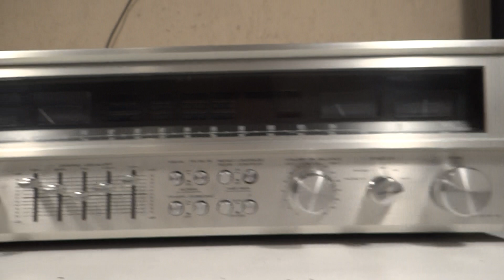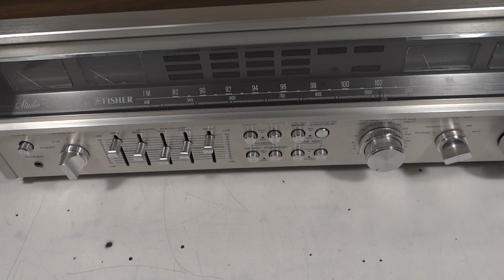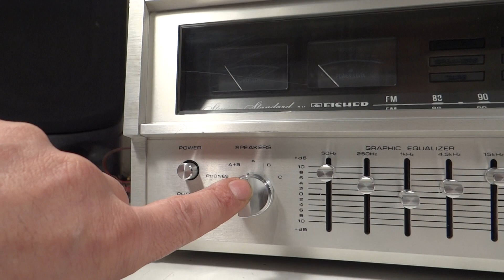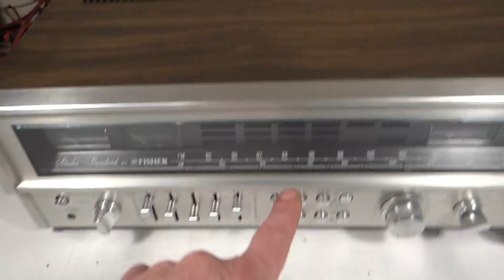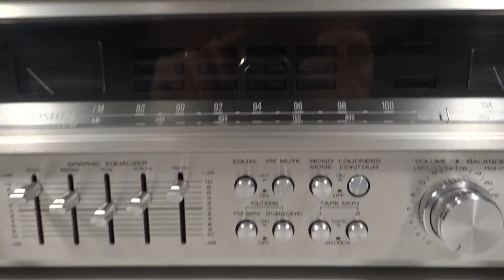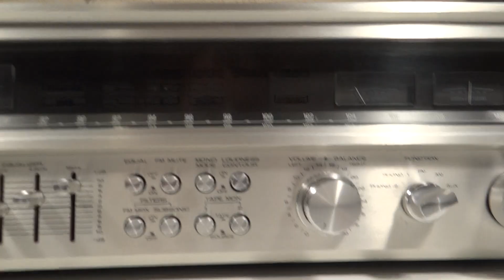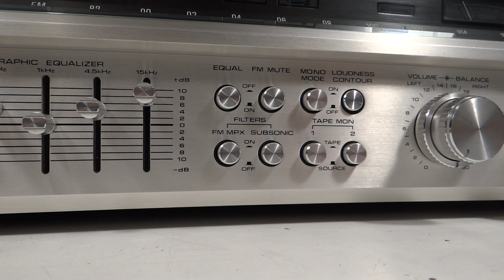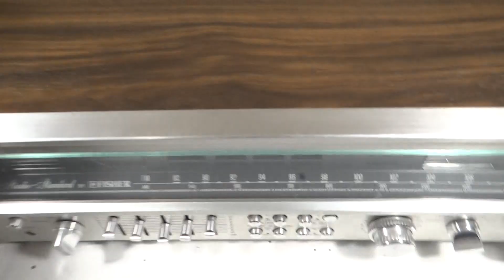AMPLIFICADOR INTEGRADO RECEIVER FISHER RS-2010 JAPAN 1978 RESTAURACION P3/3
AMPLIFICADOR INTEGRADO RECEIVER FISHER RS-2010 JAPAN 1978
Tipo de equipo: amplificador
Voltaje: 110/220V
Potencia de salida: 100 vatios por canal
Impedancia Mínima: 8Ω
Integrado transistor de potencia: STK-0080 X2
Bandas de radio: am fm
Entradas: 1 auxiliar 2 tape monitor 2 phono magnético
Medidas: ancho 52 fondo 36 alto 18 cm
Chasis: metálico cobertor madera
Peso aproximado:  17kg
País de origen: Japón
Año de fabricación: 1978